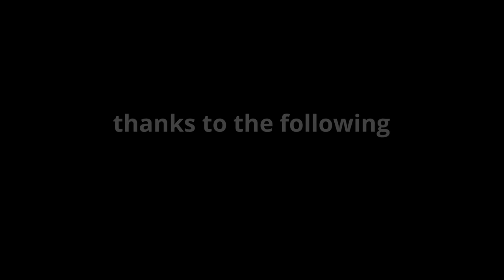QACPS Combined Choirs: O Christmas Tree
QACPS Combined Choirs unite to perform O Christmas Tree